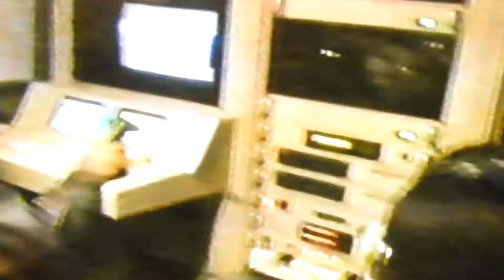PRO7 VORSCHAU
SAKRILEG,LASERSCHWERT+DARTH VADER